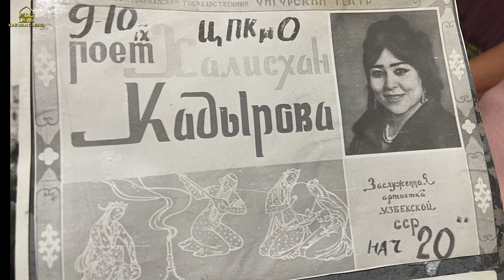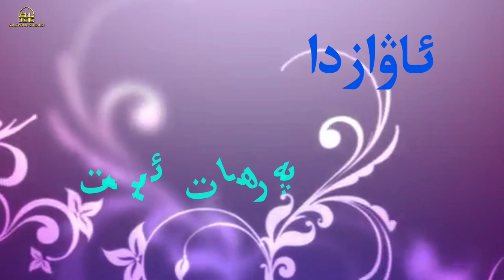Xalisxan Qadirowa خالىسخان قادىروۋا